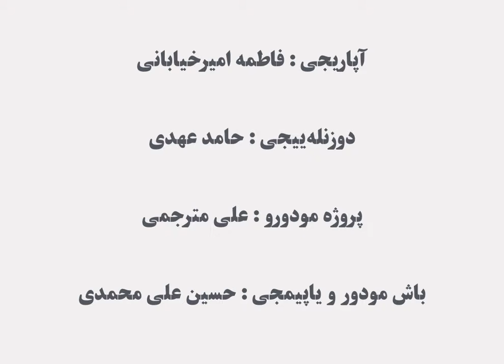basmaxana -چاپخانه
🔹️ایرانین ایلک رسمی چاپخاناسی هانسی شهرده قورولموش؟
🔹️اولین چاپخانه رسمی ایران در کدام شهر راه اندازی شده است؟

ایرانین ایلک رسمی چاپخاناسی 1233 هجری قمری ده عاباس میرزه‌نین دستورو ایله تبریزده قورولموش، عاباس میرزانین ولیعهدلیک دؤورانیندان چاپ صنعتینین  داشی رسمی اولاراق ایراندا  قویولور. عباس میرزا ،تبریزین عثمانی، غرب و  روسیه‌یه یاخین اولدوغو اوچون یئنی بیلیملرینین و تکنولوژیلرینن  تانیش اولوموش بوندان علاوه تبریزلی عاباس میرزه اؤلکه نین نیظامی ،سیاسی ایره لیشینی ایسته ییردی. او روس قاباغیندا ال قولو سینمیش اوردوسونون تعلیمی اوچون، ایش اورگه دن کیتابلار و روزنامه‌لری چاپ ائله ین دستگاهلارا  احتیاجی وار ایدی. بواوزدن تبریزلی میرزه زین العابدینی چاپخانه قورماق اوچون مامور ائتمیش.
 ایندی دئدیگیمیز چاپخانالارا قدیم مطبعه دئییردیلر کی عربی بیر لغت ایدی. تانینیمیش محمد علی تربیت دئییر، اؤلکه نین ایلک مطبعه‌سی تبریزده قورولدو و تبریزین دیلی تورکو اولدوغو اوچون  عربی مطبعه یه  تورکو" باسمه خانا" لفظی ایشلندی . اولین  باسمه خانا یا چاپخانا تبریزده قورولدوقدان سونرا چوخلو تورکو فارسی کیتابلار چاپ اولدو. آذربایجان و روس جنگلری، مولا محمد فضولی نین  لیلی مجنونونو و فضولی نین تورکو  دیوانی دفعه‌لرله بو یئنی چاپخانادا چاپ اولموش.
اولین چاپخانه رسمی ایران در سال 1233هجری قمری به دستور عباس میرزا در تبریز تاسیس شد. از زمان ولیعهدی عباس میرزا بنای صنعت چاپ در ایران گذاشته میشود. عباس میرزا به خاطر نزدیکی شهر تبریز  با دولت عثمانی ، غرب و روسیه با علم وتکنولوژی جدید آشنا شده بود ، علاوه بر این عباس میرزای تبریزی خواستار پیشرفت نظامی وسیاسی کشور بود .
او برای تعلیم ارتش دست وپا شکسته ی خود برای مقابله با روس ها و دستگاههایی  برای چاپ کتاب های مفید و روزنامه نیاز داشت. به همین دلیل میرزا زین العابدین تبریزی را مامور راه اندازی چاپخانه کرده بود، در قدیم به چاپخانه مطبعه می گفتند که یک لغت عربی است . محمد علی تربیت مشهور میگوید : اولین مطبعه کشوردر تبریز تاسیس شد وبه خاطر ترکی بودن زبان تبریز به جای مطبعه عربی از لفظ باسما خانا استفاده شد. پس از بنیان گذاری اولین باسماخانا یا چاپخانه در تبریز کتاب های ترکی و فارسی زیادی چاپ شد.کتاب های جنگ آذربایجان و روس، لیلی و مجنون فضولی ودیوان ترکی فضولی بارها دراین چاپخانه ی جدید چاپ شدند

Powered by barishsesi media team ‌